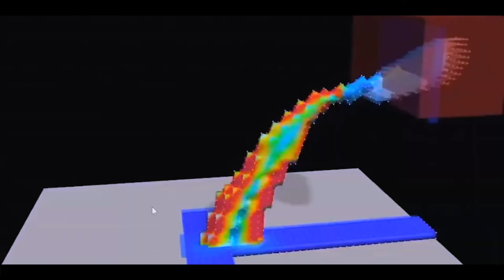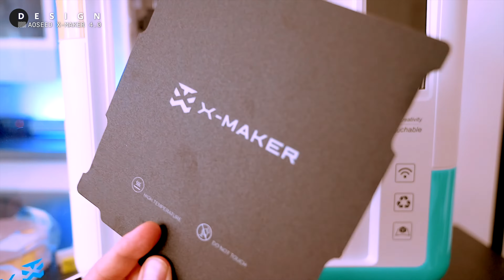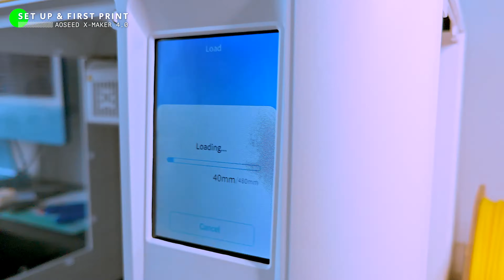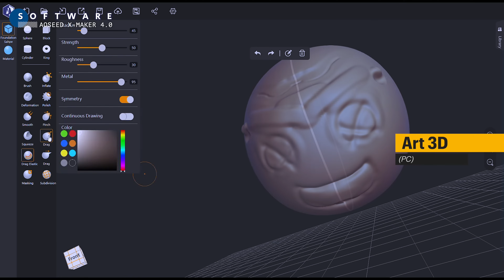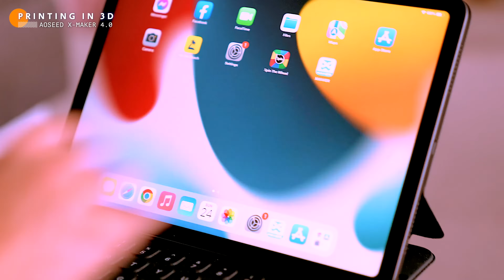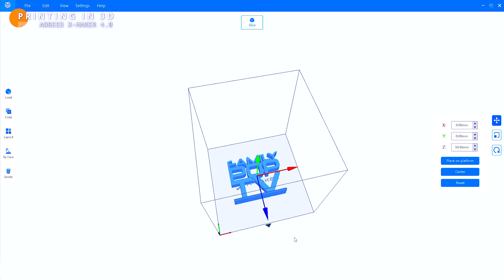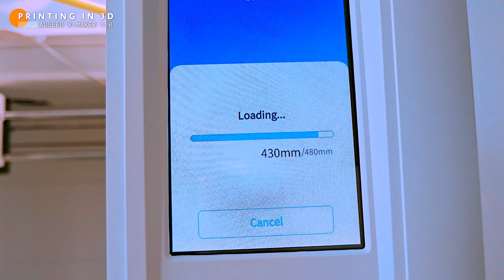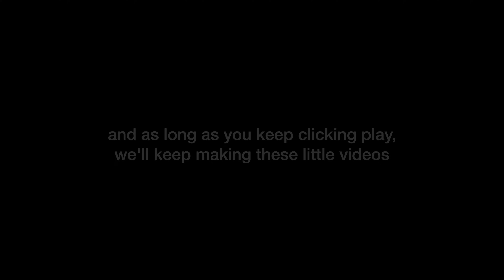AOSEED X-MAKER 3D Printer: The Complete Review & Test // Best 3D Printer for Beginners?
AOSEED X-MAKER 4.0 3D Printer on amazon

In this video, we take a comprehensive look at the Aoseed X-Maker 4.0 3D printer. We unbox the printer and show you how to set it up, both via USB and Wi-Fi. We then test the printer with all four of the included apps, on both PC and iPad. Finally, we test the printer with both PLA and PETG filament, to see how it handles different materials.

Whether you're a beginner or an experienced 3D printer user, this video is for you. We'll cover everything you need to know about the Aoseed X-Maker 4.0, so you can decide if it's the right printer for you.

Here's what to expect in the video:

- Unboxing and setup
- Printing from USB stick
- Connecting to the printer via Wi-Fi
- Testing the printer with all four apps (X-Maker, X-Print, Magic3D, and Art3D) on both PC and iPad
- Testing the printer with both PLA and PETG filament
- Overview of each of the four dedicated apps and how to use them
- If you're interested in learning more about the Aoseed X-Maker 4.0 3D printer, be sure to watch this video!

►Amazon (UK)
►Amazon (US)

This video is based on our own experiences, research, and opinions. We created this channel to help viewers make informed decisions. We love testing new products and making these review videos, and we appreciate you connecting with us.

Thank you to our fans and family for your support! We couldn't do it without you.

Love,
Adam, Mária & Sebastian